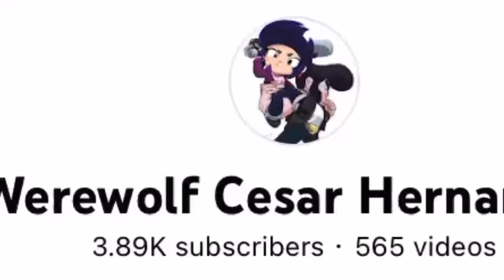My new profile picture for October